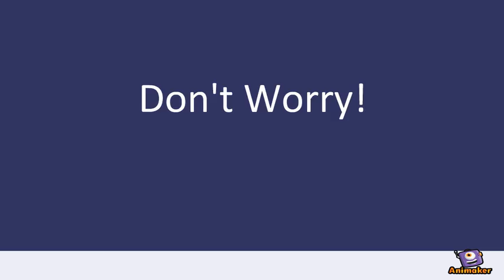First Experience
Animated Video created using Animaker Not something special